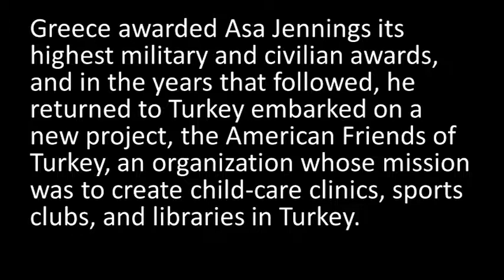The Great Fire Book Review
Rev Reads reviews the Great Fire by Lou Ureneck. The Great Fire tells the story of the burning of the city of Smyrna is the year in 1922. YMCA missionary Asa Jennings helps to coordinate an evacuation that saves thousands.